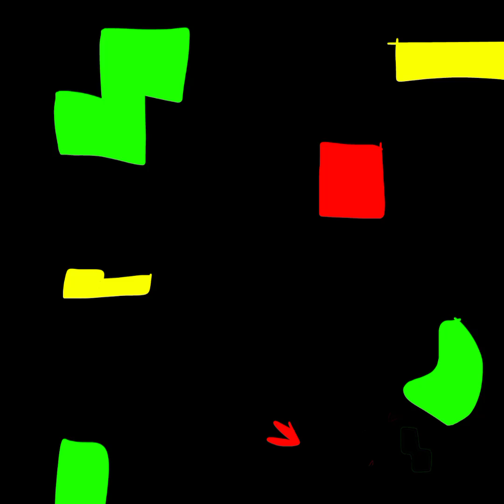Glitched animation | learning with pibby fan made (@MemoriesOfUni,@I-dont_want-to_die_-klee )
I am truly sorry at the end I can't get the capcut watermark disappear.